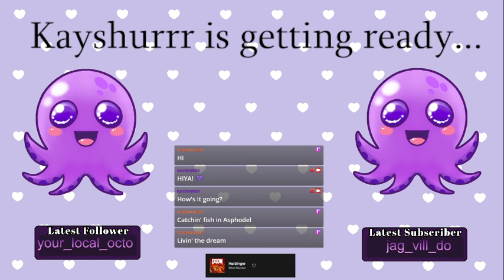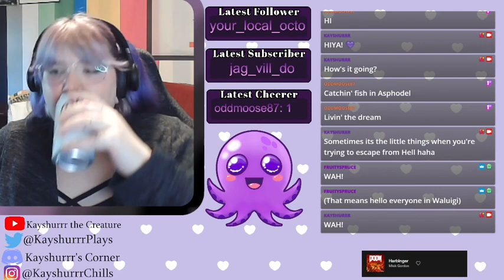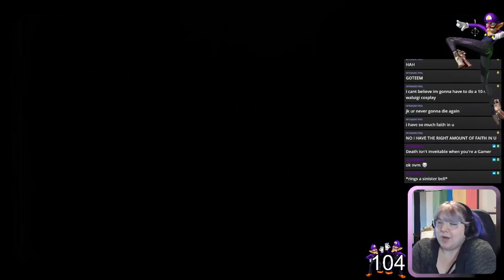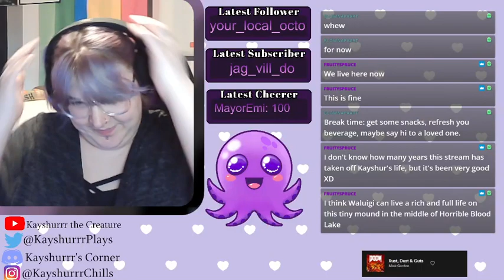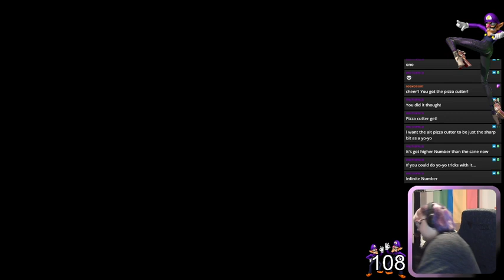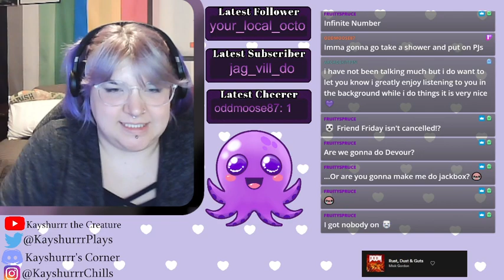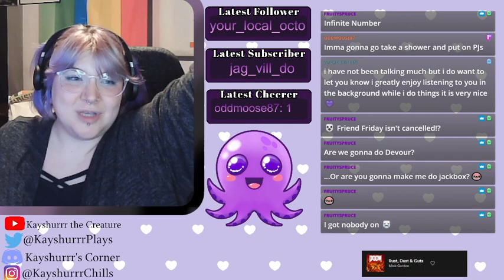Bloodborne [Part 8 - Twitch Archive]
Let's Play stream for Bloodborne